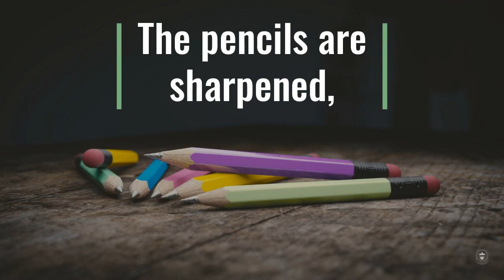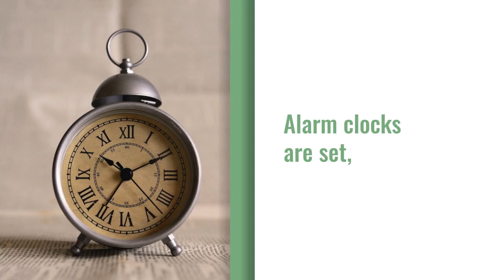Year 7 Welcome to Bellerive